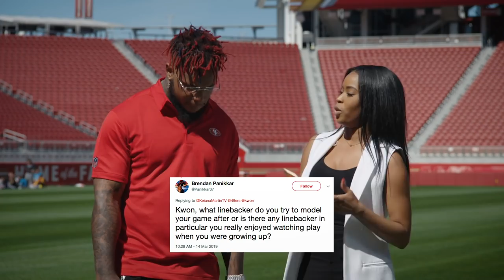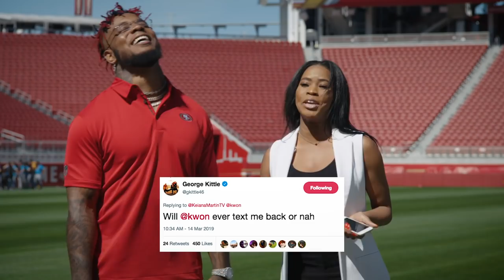Getting to Know 49ers LB Kwon Alexander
Alexander described his playing style, what he brings to the 49ers defense and answered the Faithful's Twitter questions.